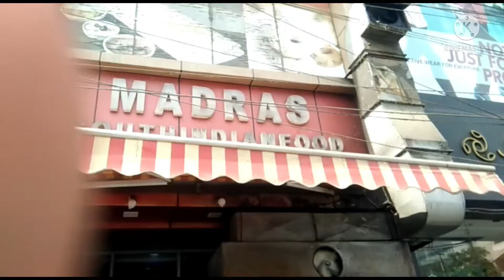आज कहां चली मै 🥰 तैयार होके # बिना किसी को कुछ बताए ही 🤫